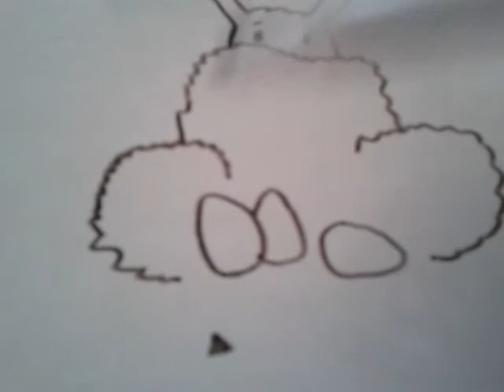Dessiner une image de pâques